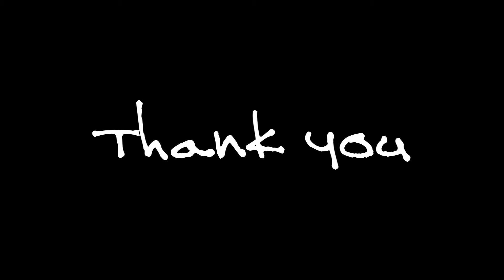The Butterfly bush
Buddleia is a common bush and attracts butterflies to it's sweet selling nectar. A lot of the flowers have been quite late this year, meaning some of our earlier butterflies missed out on this nectar larder. The white buddleia in my garden and a purple one on some waste ground nearby, may have lacked for species variation, but certainly didn't lack in numbers, up to 100 butterflies on a single bush.